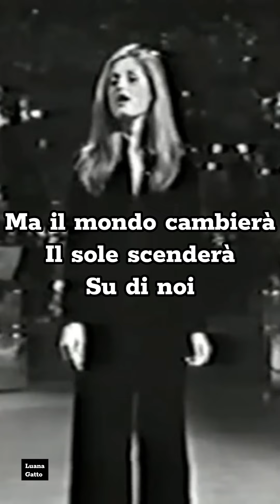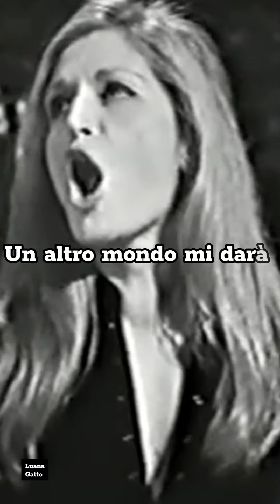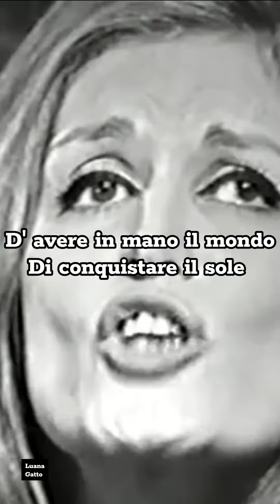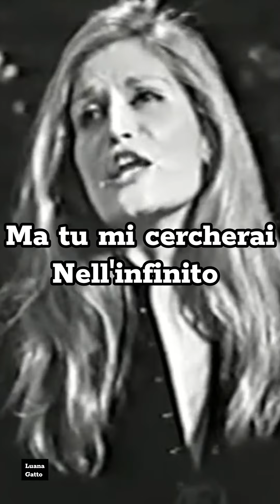Dalida - Nel 2023